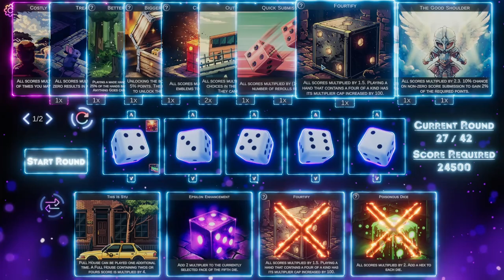This Roguelike Dice Game is SUPER Addictive (Rogue Rollout)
Rogue Rollout is an upcoming roguelike deckbuilder that gives a unique spin to the classic Yacht Dice / Poker Dice / Yahtzee style dice game. Balance your artifacts and curses and see if you can make it through to the end!

Wishlist Rogue Rollout or check out the demo on the Steam store